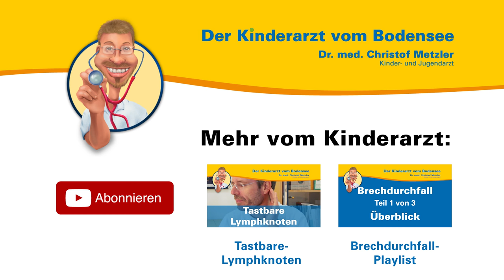Obstruktive Bronchitis - Der Kinderarzt vom Bodensee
Aus seiner persönlichen und seiner Sprechstundenerfahrung heraus spricht der Kinder- und Jugendarzt Dr. med. Christof Metzler über Obstruktive Bronchitis. Er erklärt was das ist, wie Sie darauf reagieren können und gibt einen positiven Ausblick.